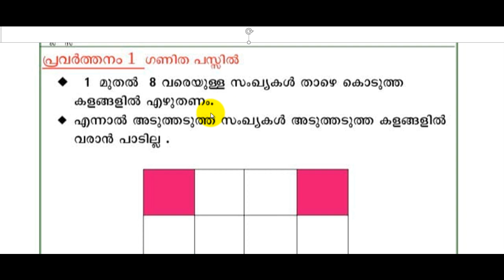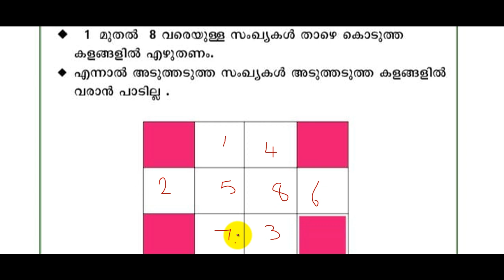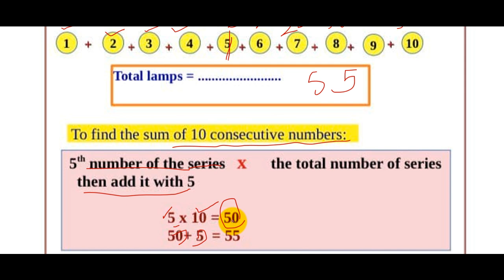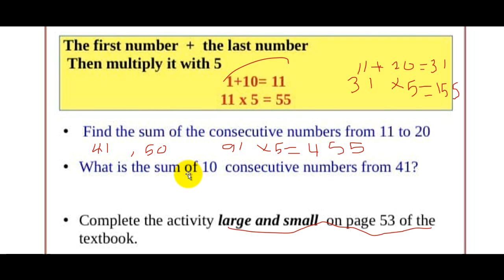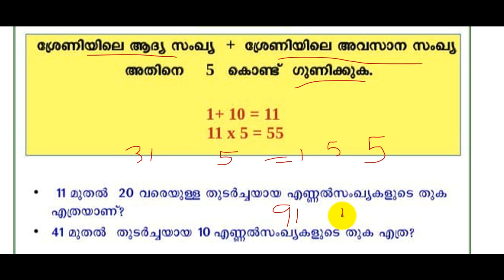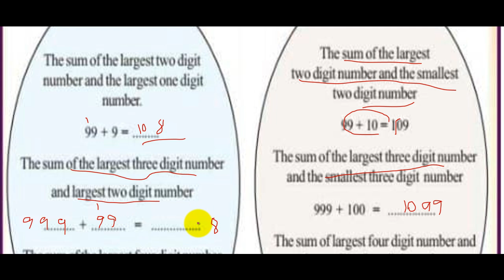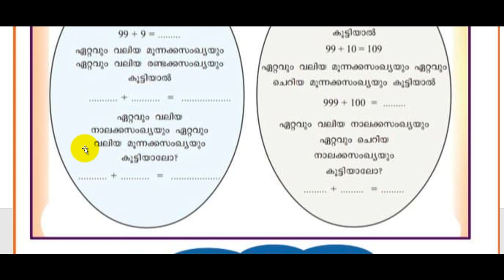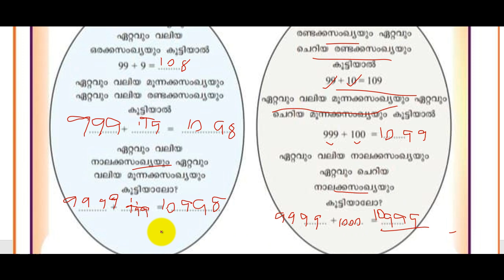Class 4 Maths Today School Worksheet December 9/12/4 th std maths school worksheet 9/12/21